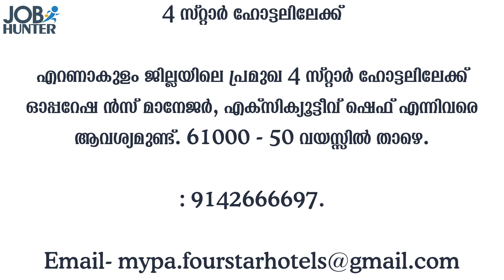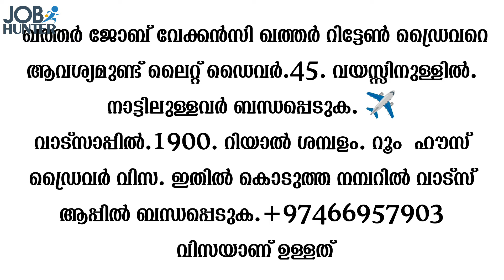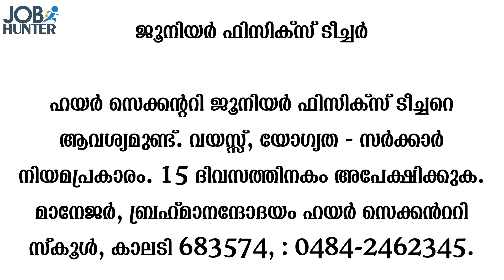Job vacancy Malayalam 2024 | ഇന്നത്തെ Job Vacancy| Kerala job vacancy